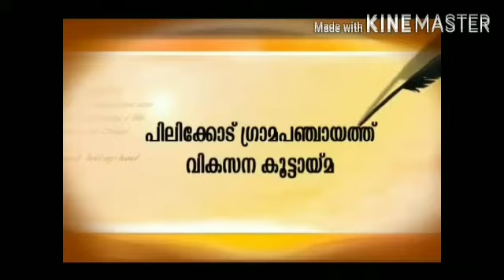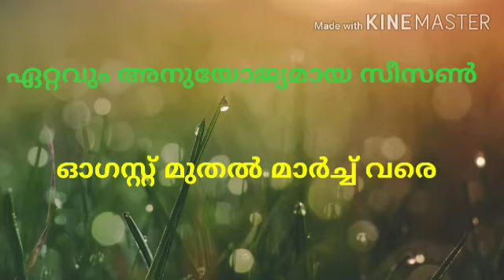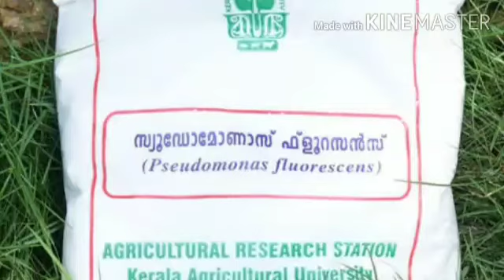PILICODE GP - INIYUM MUNNOT... INNU THANNE THUDANGAM... CAMPAIGN - 09-GROWBAG PACHAKKARI KRISHI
PILICODE GP - INIYUM MUNNOT... INNU THANNE THUDANGAM... CAMPAIGN -  09-GROWBAG PACHAKKARI KRISHI - SRI. NISHANTH P V, AGRICULTURE ASSISTANT, KRISHI BHAVAN PILICODE